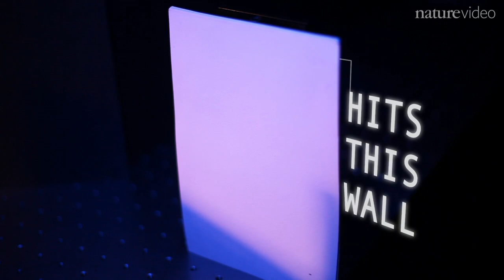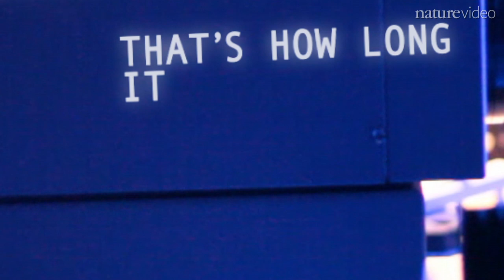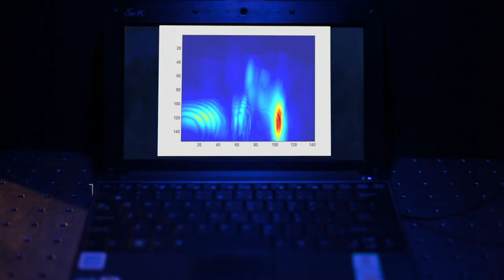How to see around corners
This video shows how scientists at the MIT Media Lab reconstruct a hidden object using scattered laser light.  Future applications may include seeing in dangerous or inaccessible locations, such as inside machinery with moving parts, or in highly contaminated areas.